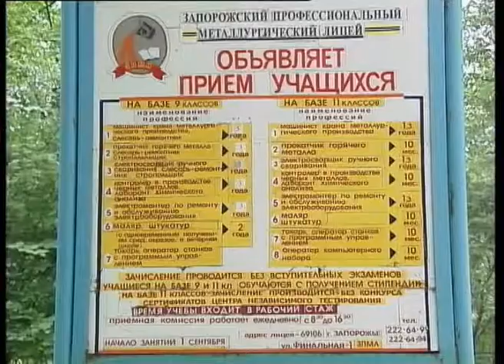МК "Запорожсталь" трудоустраивает выпускников металлургического лицея